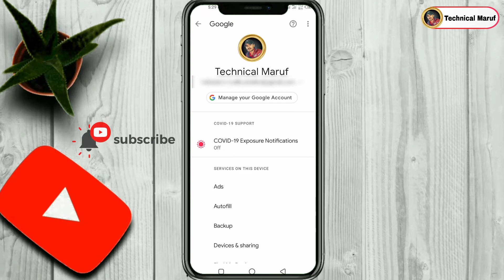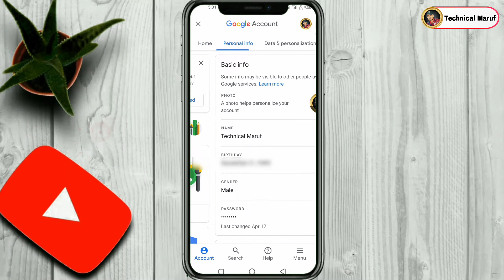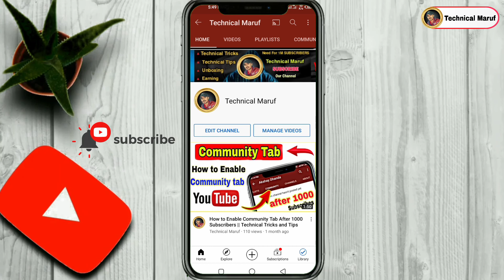Youtube Gmail Password Don't Forgot Security Code Problem Solve 101%| security code google account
Cover Topic:
security code,
how to get security code,
gmail password Dont forgot,
security code Problem Solve,
Google account security code,
youtube password Dont forgot,

Keep support

I am not owner of content which I use in my video like the picture or the video, these are taken from google or any other helpfull site which help us to explain our any other helpful site which help us to explain our video nicely or deeply, if used any other,s content then i will definitely credit to him.
thanks I hope all owner understand to me, if i used some content in my videos, thanks again to all owners.

About🔺
Technical Tricks and Tips is a youtube Channel, whare you will find technological Video in hindi urdu New Video is Posted Everyday:)

Hope you enjoyed videos.
if u have any question please write in the comment section below...